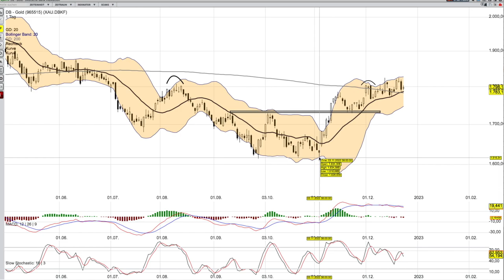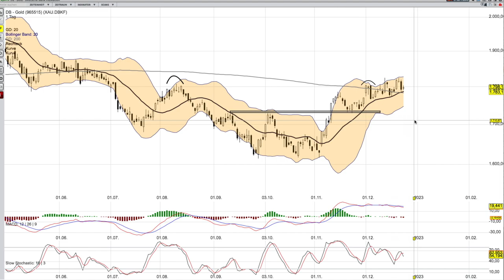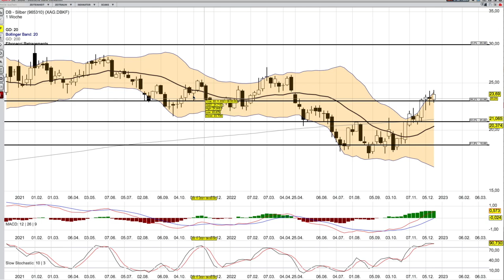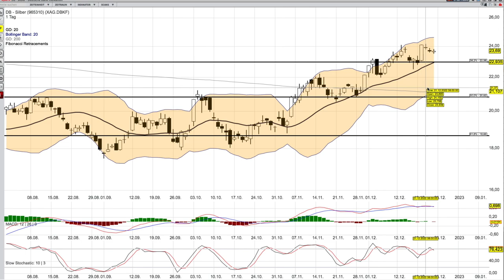GOLD SILBER -JAHRESAUSBLICK-